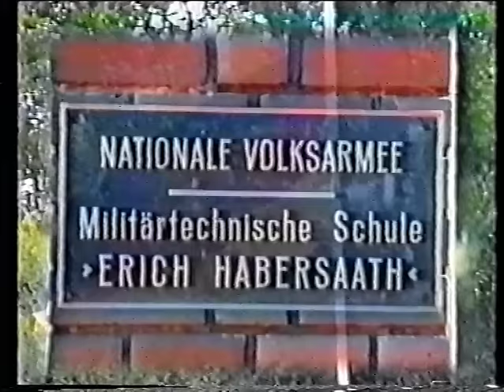NVA Prora Militärtechnische Schule "Erich Habersaath" Militärmusik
Ein historischer Moment: Die letzte Amtshandlung von MD Oberst Hanns Kochanowski, Leiter der Fachrichtung Militärmusik in Prora.
Es war bei Strafe bis einschließlich 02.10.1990 verboten, die Nationalhymne der BRD zu intonieren,  das ist am 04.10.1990 dann auch ganz gut zu hören...